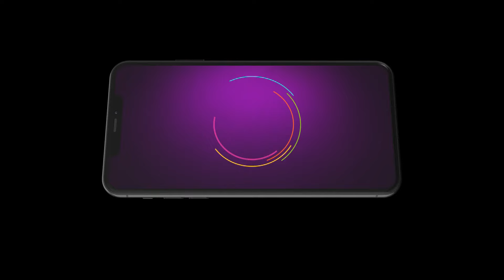Atal | Ep 97 | Preview | Apr, 17 2024 | Neha Joshi, Vyom Thakkar | And TV